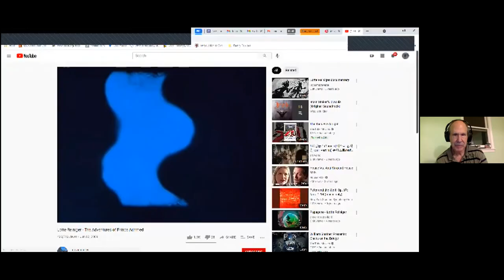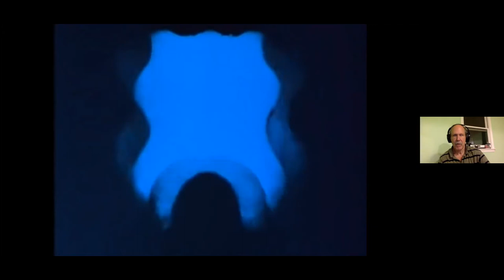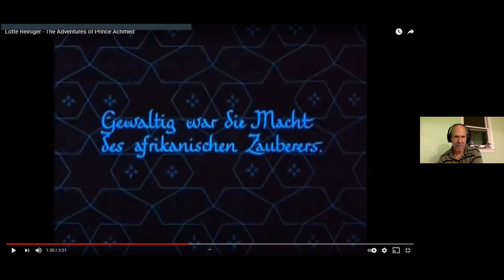Paul Levinson: Films Before Frankenstein, Part 2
I was invited back to talk more about Films Before Frankenstein to the Science Fiction Association of Bergen County.   Films I talk about this time: "J'Accuse" (1919), "The Lost World" (1925); "The Hunchback of Notre Dame" (1923);  "Aelita" (1924), "The Adventures of Prince Achmed " (1926); "The Terror" (1928);  "Dr. Jekyll and Mr. Hyde" (1931 and 1927), and "Faust" (1926) -- thanks Phil De Parto for the invitation and the excellent comments throughout, as well as Claire and James for the excellent comments.